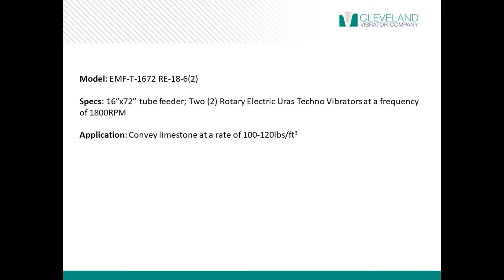Electromechanical Vibratory Tube Feeder for Conveying Limestone - Cleveland Vibrator Co.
*Benefit* Optimal for applications that have strict sanitary or dust control requirements. A fully enclosed tube is designed to prevent product contamination, improve production rates and quality, and ensure a seamless fit into current process operations.

*Model* EMF-T-1672-RE-18-6(2)

*Specs* This 16" by 72" tube feeder is powered by two Rotary Electric Uras Techno Vibrators at a frequency of 1800RPM.

*Application* Utilized to convey limestone at a rate of -100-120lbs/ft3-